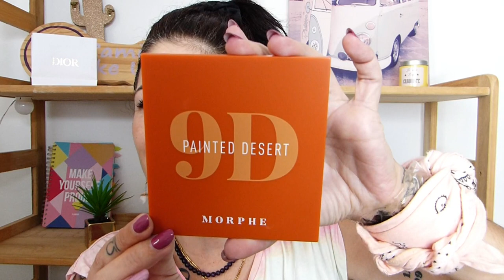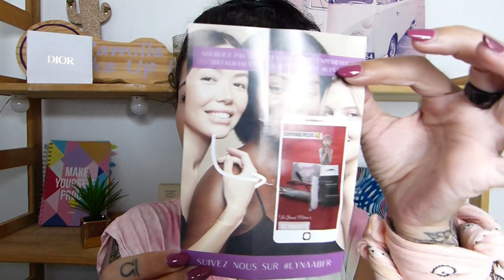Tellement de belles choses à partager avec vous !! BIG Unboxing makeup bijoux mode... 🤗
Et c'est parti pour un mega déballage de colis ensemble !! Un big unboxing de makeup, skincare, bijoux, accessoires de mode etc. J'ai tellement envie de partager toutes ces pépites avec vous !! 🤗
Alors installez-vous tranquillement et j'espère que vous passerez un bon moment avec moi, j'ai hâte d'échanger avec vous dans les commentaires 😘😘

Je mets régulièrement en vente pleins de produits (neufs ou d'occasion) là-bas ; Vêtements, chaussures, bijoux, accessoires, makeup, skincare etc. N'hésitez pas à aller jeter un oeil !

💫 Mon collier en améthyste : My Karma, -10 % en passant par ce lien
et - 10% avec le code CAM
- 15% avec le code MERCI15

1 🌸 Palette artiste n°350 supernatural glow, Morphe 28,99€
2 🌸 Palette d'artiste Painted desert 9D 14,99€
3 🌸 Ma palette douce évasion, Marionnaud 16,99€
4 🌸 Mon set de pinceaux idyllique, Marionnaud (2 pinceaux teint & 2 pinceaux yeux + trousse dorée) 19,99€
5 🌸 Mascara MAKE ME HAPPY, Crazy lash, en teinte n°01 dramatic black, Marionnaud 15,99€
6 🌸 Crème gel fini ensoleillé belle mine naturelle effet hâlé, Les Beiges, Chanel, en teinte n°392 - SOLEIL TAN MEDIUM BRONZE en ce moment à 36,39€ au lieu de 51,99€ en passant par ce lien !

- Eau de teint, Les Beiges, Chanel (avec son pinceau) en ce moment à 50,39€ en passant par ce lien !

💯 - 33% sur tout le site Marionnaud avec le code MRN33 jusqu'au 12 juin 2022 inclus en passant par ce lien

🌸 Palette de fards à paupières, Born This Way, The Natural Nudes, Too faced 49,90€
🌸 Palette de fards à paupières, Nude Obsessions, en teinte medium, Huda Beauty 29,90€
- Palette Soft Glam, Anastasia Beverly Hills 49,90€ (l'initiale) & Soft Gam II (8 fards) 29,90€
- Butter bronzer, Physicians formula 16,45€
🌸 Pinceau PRO fond de teint Sephora ou (équivalents) 24,99€ chacun
- Pinceau yeux n°224 S, applicateur et estompeur, Mac 39€
- Pinceau poudre Real techniques en ce moment à 9,95€ au lieu de 12,45€ en passant par ce lien
🌸 Poudre libre fixante Shape Tape Setting powder, en teinte translucent, Tarte cosmetics (full size) 38€
- Poudre libre Huda beauty, en teinte pound cake 37€ (full size) & 21€ (petit format)
- Bronzer crème Tantour, Huda Beauty 29,90€
🌸 Blush poudre libre 4 Couleurs Prisme Libre, Givenchy 51€ (6 teintes différentes)
🌸 Baume Embellisseur De Lèvres, Le Rose Perfecto, Givenchy 38€ (10 teintes différentes)
- Jumbos yeux Ombre Lifeproof, Yves Rocher, en teinte champagne/sable doré & en teinte brun 16,50€ l'unité

📌 Les marques avec lesquelles j'ai décidé de collaborer :

- 15% sur tout le site avec le code Camille15
✨ Bijoux Ana Luisa (livre à La Réunion)
- 10% sur tout le site avec le code NEW10 + réductions supplémentaires avec le code CamilleWakeUp10 ou en passant directement par ce lien
- 15% sur les marques Frudia, Scinic, Some by mi, Purito, Instree etc. & - 10% sur toutes les autres marques du site avec le code INF10CAMILLE
Réductions avec le code CAMWAKE15 + réductions supplémentaires avec mon code de parrainage Yesstyle 9LA6T4
✨ Bijoux et lithothérapie My Karma, -10 % en passant par ce lien

* J'essaie toujours de trouver pour vous des liens intéressants, ce qui me prend pas mal de temps, donc merci d'avance si vous passez par mes liens c'est cool 🙏 (moi je touche une mini commission mais bien sûr, pour vous ça ne coûte rien de plus 😉)